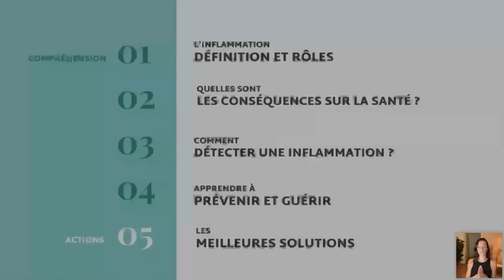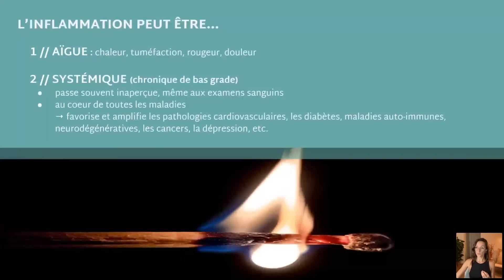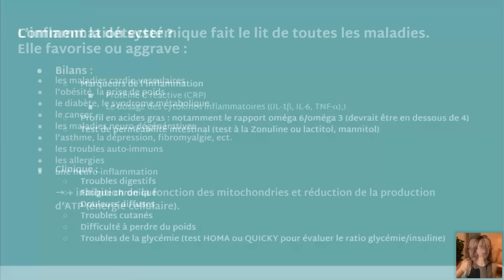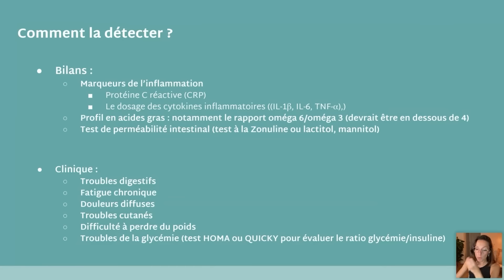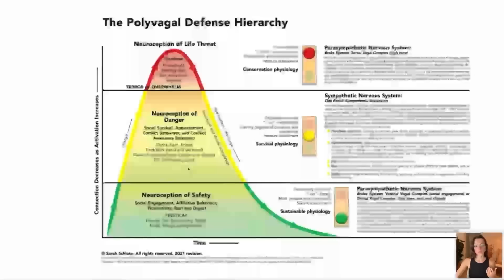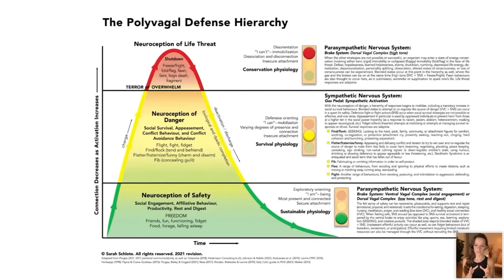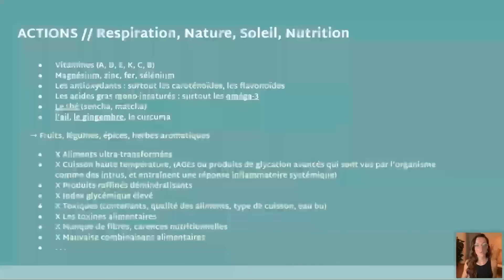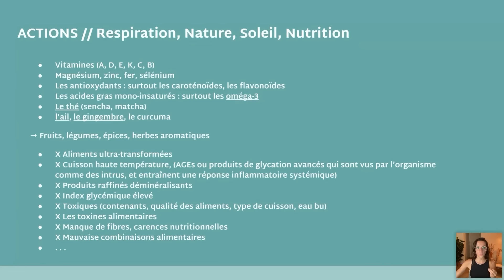L'INFLAMMATION : la Masterclass complète pour prévenir les MALADIES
Plonge dans cette Masterclass sur l'inflammation, où tu découvriras des moyens de la réguler pour une santé globale, avec des conseils sur la détection précoce, la prévention et la guérison, ainsi que des pratiques comme la fasciathérapie, et une réflexion sur l'importance du nerf vague dans ce parcours vers le bien-être.

Pour t’aider à libérer ton potentiel, je t’invite à découvrir, en moins de 10 minutes, les différents aspects essentiels à ta santé grâce à ce test

👉 HYGIE//ONE est devenue HYGIE//NUTRI
Si tu veux découvrir HYGIE//NUTRI, ma formation en nutrition holistique, j'offre un pack découverte regroupant le programme complet et des vidéos exclusives de la formation

Je t'invite également à découvrir les vidéos où je présente les différents modules de la formation :

Cette vidéo est le replay d’une conférence LIVE faite en octobre 2022 que j’ai animé sur le thème de l’inflammation. Le but est de te donner les connaissances essentielles pour la réguler et intégrer une hygiène de vie et une alimentation au service de ta santé à long terme.

Si tu as aimé cette masterclass, je t'invite à visionner gratuitement la masterclass pour découvrir comment atteindre une longévité en bonne santé

Les temps forts de la vidéo ⬇️

0:00-07:20 - Introduction, sommaire et présentation de Lisa
07:20-13:30 - Qu’est-ce que l’inflammation, à quoi elle sert et les différents types
13:30-17:40 - Les maladies favorisées par l’inflammation
17:40-34:05 - Comment détecter l’inflammation
34:05-44:50 - Prévenir et guérir de l’inflammation
44:50-55:30 - L’importance du nerf vague
55:30-57:50 - La fasciathérapie
57:50-1:14:50 - Les actions à mettre en place
1:14:50-1:21:42  - Conclusion et détails de la formation HYGIE//NUTRI